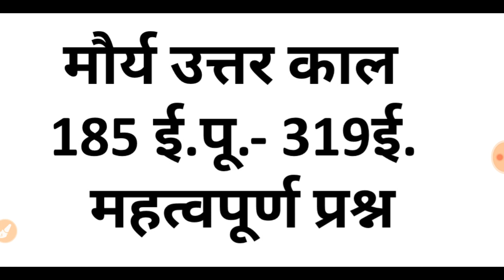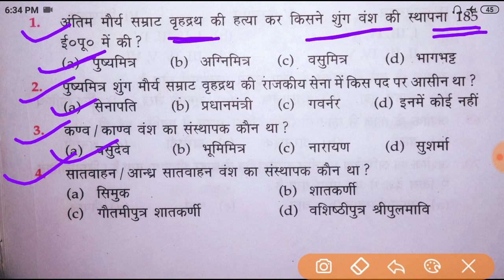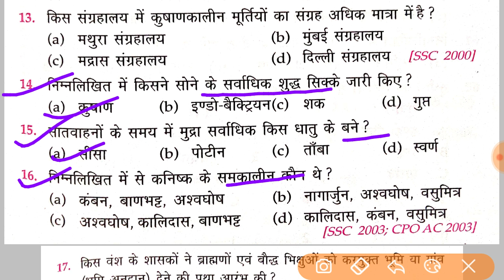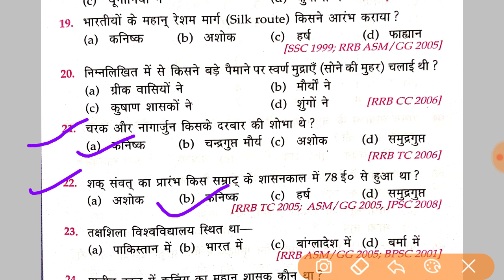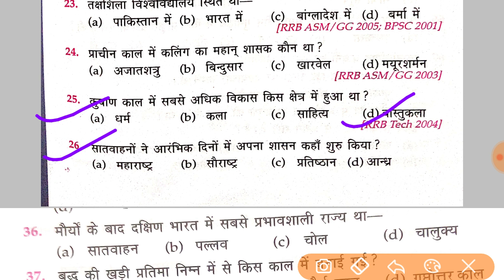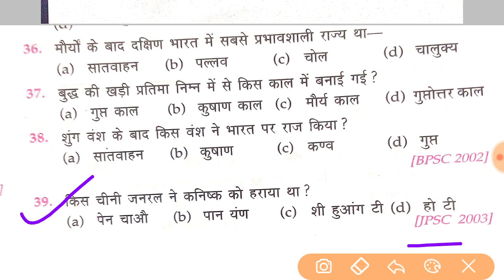मौर्योत्तर काल Gk Part 2 | Important for Railway,SSC, UPPSC,BPSC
Maurya dynasty Part 2, मौर्योत्तर काल Gk,
Maurya dynasty MCQ,